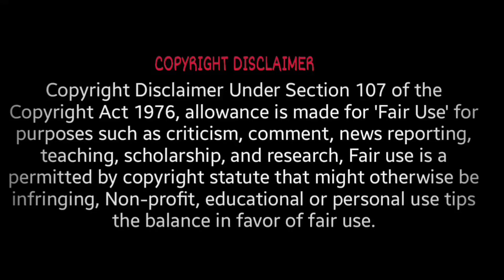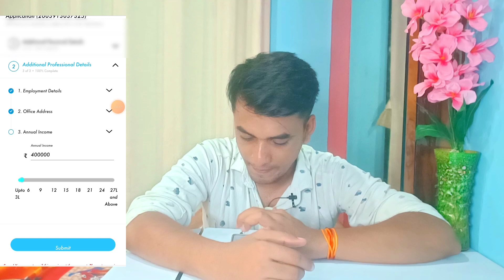SBI BPCL credit card Live Apply Process 🎉 | SBI credit card instantly Approved | (VD19)